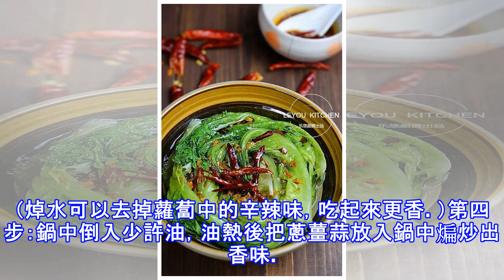10道蔬菜的做法，很簡單，希望大家喜歡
10道蔬菜的做法，很簡單，希望大家喜歡
第一道：白灼菜心白灼菜心，是一道很健康的菜。其口感鮮嫩、清淡爽脆、風味獨特，營養豐富，有清熱解毒、殺菌、降血脂等功效。製作也不複雜，很適合居家製作。具體製作方法第一步：準備食材。菜心1把、薑1小塊、蒜適量、紅辣椒適量。第二步：將菜心去掉老根老葉然後清洗乾淨，薑切絲，蒜切末，紅辣椒切絲備用。（菜心清洗乾淨後最好再用水浸泡20分鐘以上，以便去殘留農藥等）第三步：取一隻空碗，然後放入蒜末、半勺雞精、2勺糖、3勺蒸魚豉油、半勺香油調成碗汁備用。（沒有蒸魚豉油可以用生抽代替）第四步：鍋中加入適量清水，水燒開後放入1勺鹽、1勺食用油、薑絲煮1分鐘。第五步：將菜心放入鍋中焯一分鐘後翻面再焯一分鐘。第六步：將...